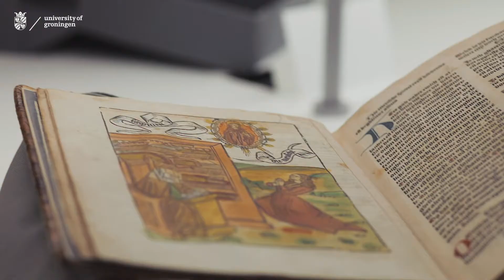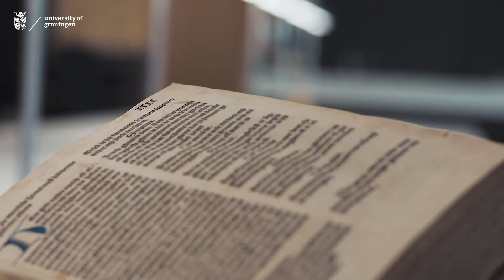RUG FINAL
Professor Sabrina Corbellini, University of Groningen, The Netherlands
"History of Reading in Premodern Europe"
Presentation of research projects: "Cities of Readers" (NWO, University of Groningen) and "In Reader's Hands" (Universities of Groningen and Leuven.